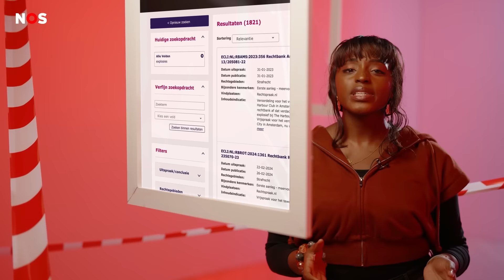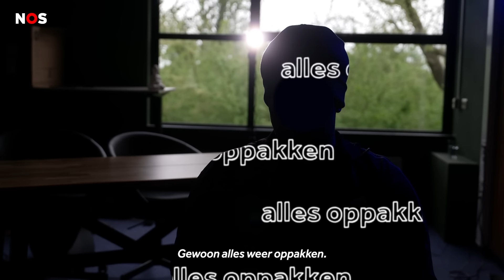Gepakt met een BOM in je tas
Explosies bij woningen, bedrijven en winkels. Het aantal bomaanslagen met zwaar illegaal vuurwerk stijgt hard. En de plegers hiervan worden steeds jonger. Waarom plaatsen jongeren zo'n bom? We spreken met iemand die is gepakt.

00:00 Intro
00:35 Effect van bomaanslag
02:00 In gesprek met iemand die gepakt is
02:50 Hoe worden jongeren benaderd?
03:45 Waarom plaatsen jongeren explosieven?
05:10 Gevolgen van bomaanslag
07:05 Oplossing

► CHECK ONS OOK OP INSTA EN NOSSTORIES.NL
Op onze website leggen we meer uit over de verhalen in het nieuws en helpen we je een mening te vormen. Kijk eens rond op